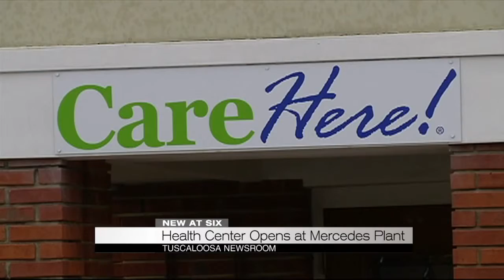Health center opens